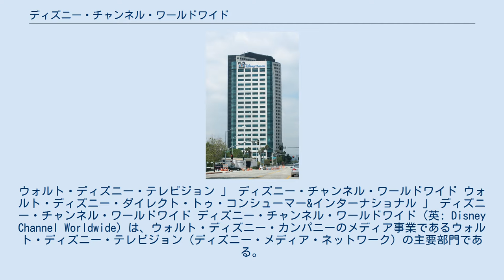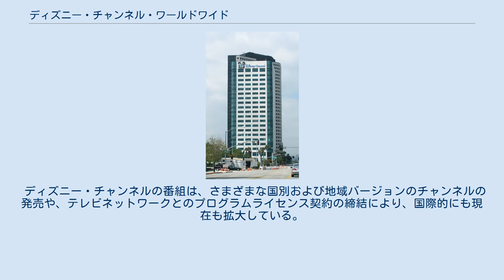ディズニー・チャンネル・ワールドワイド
ウォルト・ディズニー・テレビジョン 」 ディズニー・チャンネル・ワールドワイド ウォルト・ディズニー・ダイレクト・トゥ・コンシューマー&インターナショナル 」 ディズニー・チャンネル・ワールドワイド ディズニー・チャンネル・ワールドワイド（英: Disney Channel Worldwide）は、ウォルト・ディズニー・カンパニーのメディア事業であるウォルト・ディズニー・テレビジョン（ディズニー・メディア・ネットワーク）の主要部門である。
 アメリカのウォルト・ディズニー・カンパニーはテレビ放送などのアニメーションをディズニー・チャンネル・ワールドワイド社へ移動したと発表。
 現在もディズニー作品を始めとする女子向けのディズニー・チャンネル、マーベル、スター・ウォーズなどの男子向けのディズニーXD、それ以下の子どもをターゲットにしたディズニー・ジュニアや大人も楽しめるテレビ事業から、ディズニーが運営、放送しているラジオ事業まで世界的に幅広く活動している。
 最高責任者はゲイリー・マーシュはディズニー映画『ベイマックス』のスピンオフ番組『ベイマックス ザ・シリーズ』などを放送するなど発表し、力をいれている。
 アメリカ国外でのディズニー・チャンネル・ワールドワイドは、ウォルト・ディズニー・ダイレクト・トゥ・コンシューマー&インターナショナルの一部門である。
 ディズニー・チャンネルの番組は、さまざまな国別および地域バージョンのチャンネルの発売や、テレビネットワークとのプログラムライセンス契約の締結により、国際的にも現在も拡大している。
 ディズニー・チャンネル・ワールドワイドの以前の企業名は、ウォルト・ディズニー・エンターテイメント（1982〜1983）、ザ・ディズニー・チャンネル（1983〜1997）、ディズニー・チャンネル（1997〜2001）であった。